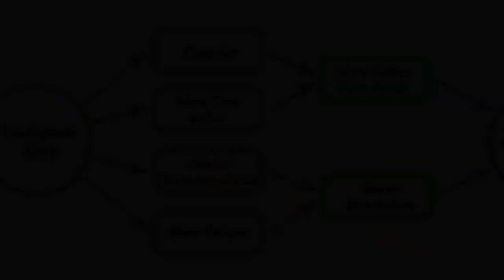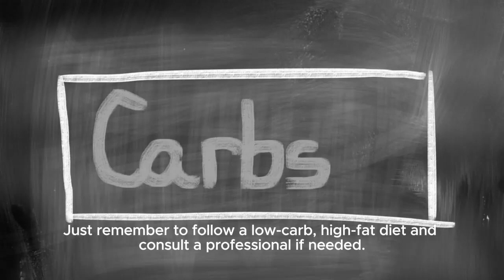What is Keto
Hello everyone! Today, we're going to talk about the Keto Diet. So, what is Keto? Well, Keto is a low-carb, high-fat diet that puts your body into ketosis. This state happens when your body doesn't have enough carbohydrates to produce energy and starts burning fat instead.
Now, you might be wondering, why is Keto popular? Well, there are several reasons. For one, it can help people lose weight quickly, especially if they're struggling with weight gain or obesity. Additionally, Keto has been shown to improve insulin sensitivity, which may help with diabetes and heart health.
But what's the deal with Keto diets? Well, there are two main versions: low-carb and high-carb. In a low-carb diet, your body goes into ketosis by consuming mostly fat, with some limits on protein and carbohydrates. On the other hand, a high-carb diet has loads of carbohydrates, driving your body into ketosis.